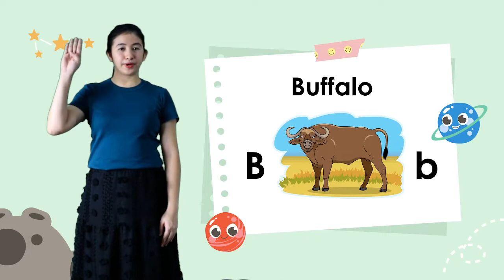Letter Bb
ABC of ACE